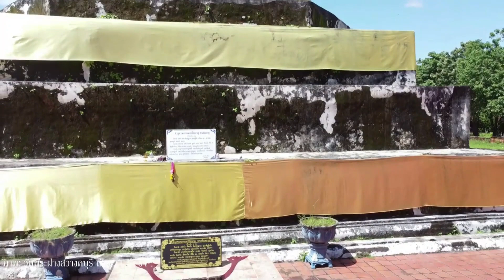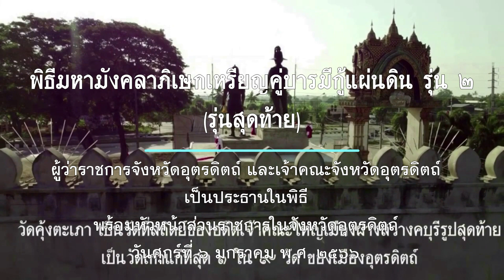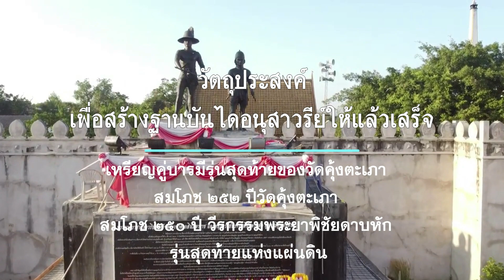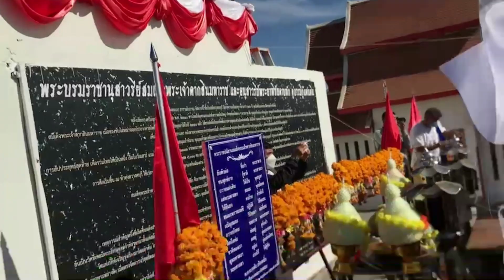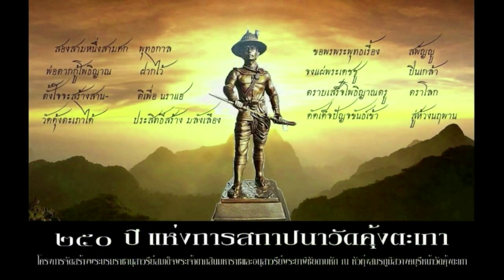พ่อเมืองอุตรดิตถ์ เป็นประธานเสก-บวงสรวงสมโภช เหรียญคู่บารมีกู้แผ่นดิน รุ่น 2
6-1-66 วีดีโอกิจกรรม ผู้ว่าราชการจังหวัดอุตรดิตถ์ เป็นประธานเสก-บวงสรวงสมโภช เหรียญคู่บารมีกู้แผ่นดิน รุ่น 2 สมทบสร้างฐานอนุสาวรีย์ให้แล้วเสร็จ